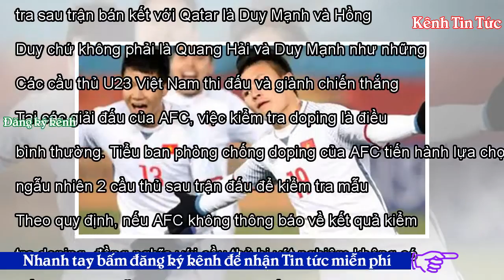VFF phủ nhận tin đồn tuyển U23 Việt Nam sử dụng doping - Kênh Tin Tức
Việt Nam11:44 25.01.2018(cập nhật 11:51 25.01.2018) URL rút ngắnLiên đoàn bóng đá Việt Nam khẳng định những thông tin xuất hiện trên mạng xã hội gần đây chỉ là tin không đúng sự thật. Sau chiến thắng trước U23 Qatar, trên mạng xã hội xuất hiện nhiều tin đồn cho rằng 2 trụ cột của U23 Việt Nam gồm tiền vệ Nguyễn Quang Hải và hậu vệ Đỗ Duy Mạnh bị phát hiện dương tính với chất cấm. Thậm chí, những nguồn tin không xác tín này còn khẳng định đội tuyển U23 Việt Nam đã bị phạt 1 triệu USD, thậm chí đứng trước nguy cơ bị hủy kết quả trận bán kết với Qatar. Ngay lập tức, VFF đã lê...